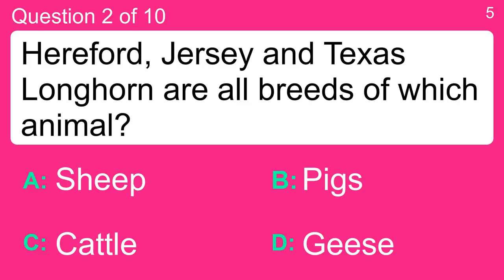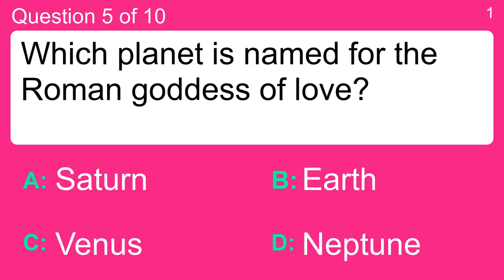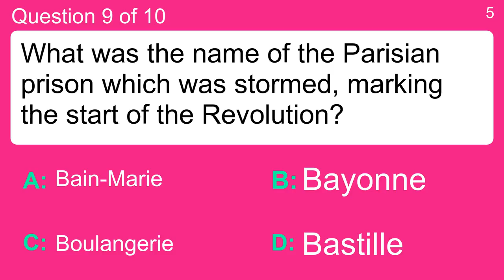The General Trivia Quiz Everybody Is Talking About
Question 1 : A 'bunion' is a painful swelling on which joint?
 Answer a: Big Toe
 Answer b: Left Ear
 Answer c: Little Finger
 Answer d: Right Wrist

Question 2 : Hereford, Jersey and Texas Longhorn are all breeds of which animal?
 Answer a: Cattle
 Answer b: Geese
 Answer c: Pigs
 Answer d: Sheep

Question 3 : What is a seven-letter word meaning "a place where leather is tanned"?
 Answer a: Ductile
 Answer b: Jocular
 Answer c: Tannery
 Answer d: Tutelar

Question 4 : The knee and which other joint are the ones most commonly replaced?
 Answer a: Elbow
 Answer b: Hip
 Answer c: Shoulder
 Answer d: Wrist

Question 5 : Which planet is named for the Roman goddess of love?
 Answer a: Earth
 Answer b: Neptune
 Answer c: Saturn
 Answer d: Venus

Question 6 : What is the study of plant life called?
 Answer a: Botany
 Answer b: Geography
 Answer c: Metallurgy
 Answer d: Zoology

Question 7 : What do the letters "ATM" stand for?
 Answer a: American Teller Machine
 Answer b: Automatic Time Machine
 Answer c: Automatic Thigh Master
 Answer d: Automatic Teller Machine

Question 8 : What number is equal to Roman numeral V?
 Answer a: 10
 Answer b: 44
 Answer c: 5
 Answer d: 90

Question 9 : What was the name of the Parisian prison which was stormed, marking the start of the Revolution?
 Answer a: Bastille
 Answer b: Bayonne
 Answer c: Bain-Marie
 Answer d: Boulangerie

Question 10 : Which species of tree is the tallest in the world?
 Answer a: Bonsai
 Answer b: Maple
 Answer c: Oak
 Answer d: Redwood